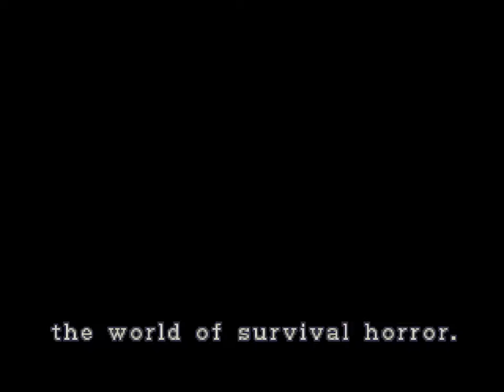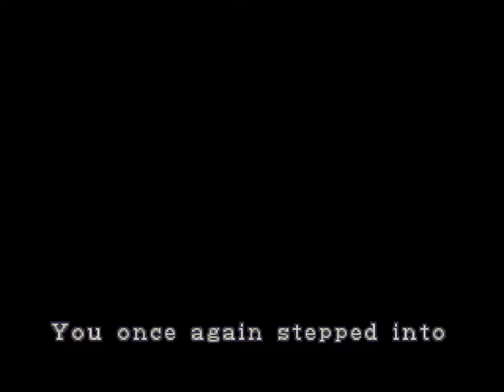Resident Evil 2: Infinite Darkness Ps1 MOD (Part 3 glitch)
Mod made by @kawasake09